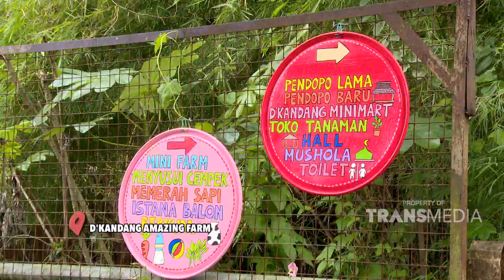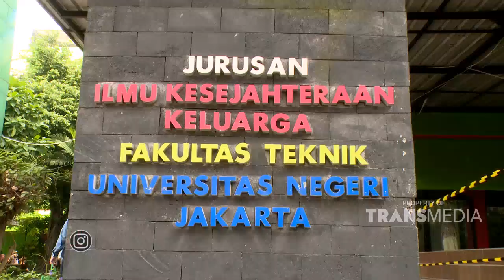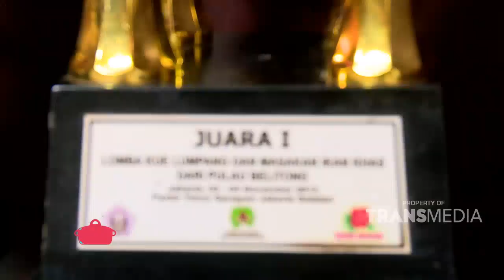NASI KEBULI BUMBU BETAWI, AMBYAR ENAKNYA !!! | MASAK MASAK (12/12/21) P1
MASAK MASAK